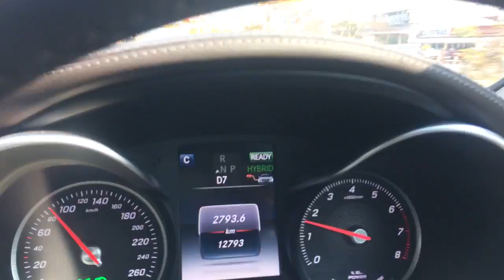C350 e mode